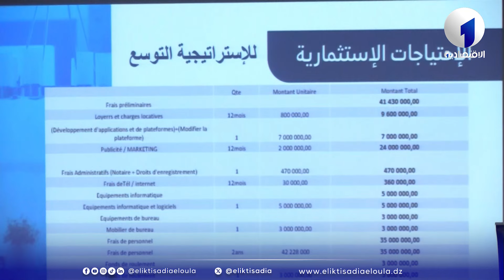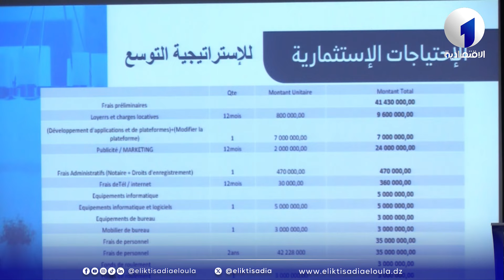مستشير..أول شركة ناشئة تطرح أسهمها في البورصة الجزائرية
تلفزيون الاقتصادية الأولى
التردد : 10922
الترميز : 27500
معامل الترميز : 7 / 8
الإتجاه : أفقي
قمرصناعي : نايل سات
موقع ويب :